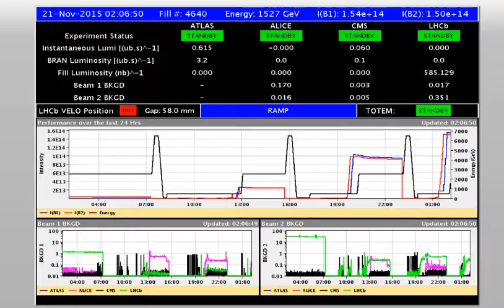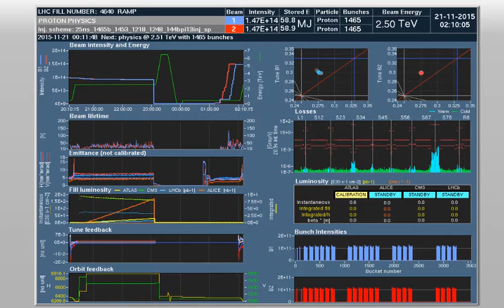CERN Data & BSRT - Beam 1 (11/20/2015; 19:06:47; 3rd)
BSRT - Beam 1 on November 20, 2015 at 19:06:47 Central Time Zone
Energy Level: 1527 GeV
Beam Intensity: 1.54e + 14
Bunches: 1465

PLEASE CHECK MY G+ Account for CERN-Related updates, articles, beam screenshots, and recommended videos. For ease of retrieval, check out my "Collections" folders: 1) CERN beam screenshots
and 2) CERN and Quantum theory related articles/videos.